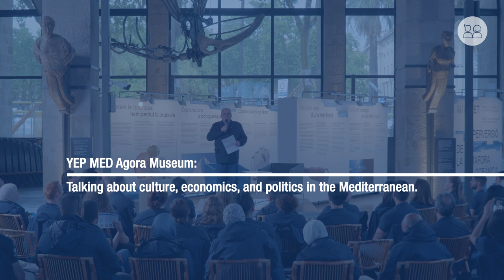YEP MED Talent | Agora Museum Conversations | Welcome by Eduard Rodés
Have a look at the welcome Eduard Rodés gave to the participants of the YEP MED Talent course before the start of the Agora Conversations.